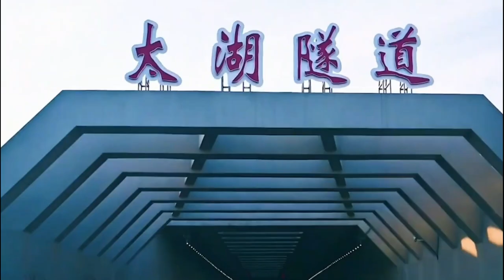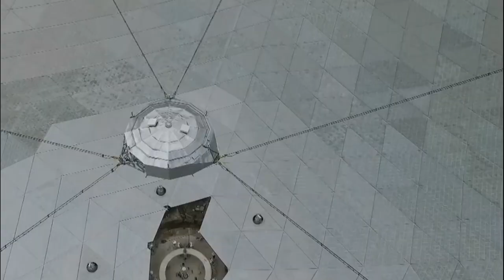China 2023 Mega Projects That Will Blow Your Mind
Today, we have an interesting issue that has raised the worldwide community's interest that will blow your mind. Prepare to be surprised as we delve  into the surprising turn of events surrounding the Chinese Mega Project  2023.

China is investing trillions of dollars to build massive  projects all around the world this 2023.
Let's embark on this interesting journey together!